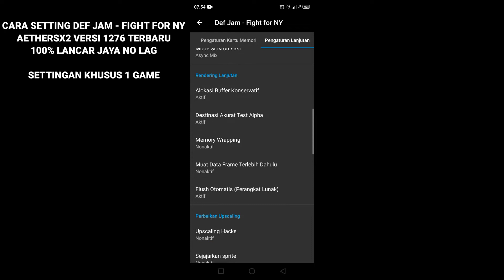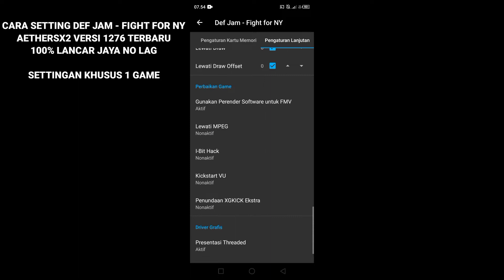CARA SETTING GAME DEF JAM FIGHT FOR NY - AETHERSX2 ANDROID VERSI TERBARU 100% LANCAR NO LAG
Di video kali ini gw bakal membagikan cara settings game Def jam fight for ny aethersx2 android versi terbaru 100% lancar jaya no lag